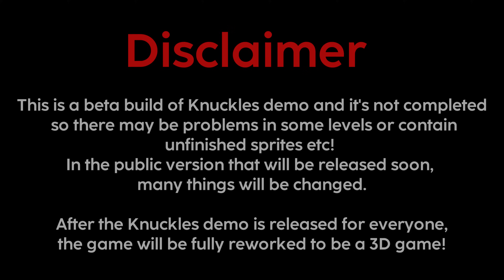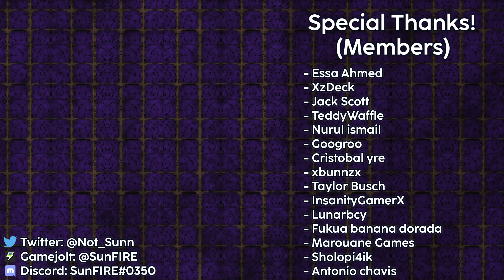Sonic.exe: Project X (Knuckles Beta) | All Death Scenes and Ending!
Much thanks to Romeo-Hosting for sending me the beta build!
Beta has only 4 death scenes but in the full game there will be around 11 death scenes!

- Sonic.exe: Project X (Knuckles Closed Beta)
This is a beta build of Knuckles demo and it's not completed so there may be problems in some levels or contain unfinished sprrites etc!
The public version that will be released soon, many things will be changed.
After Knuckles demo be released for everyone, the game will be fully reworked to be a 3D game!

• Director and programmer:
RomeoHosting
• Artist:
Deepya Foster
Rashel the hedgehog
• Voice actors:
anton2fangs
MinaTails
• Designer:
arconize
• Animator:
Ultimate
• Sprites:
RomeoHosting
SeaProduction
DeepyaFoster
Tricky299
• Beta Tester:
NeoCharmy

(Knuckles demo will be released soon!)